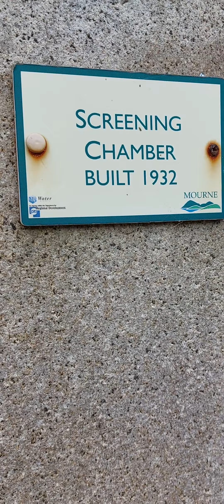silent valley walk 🚶‍♂️ 10